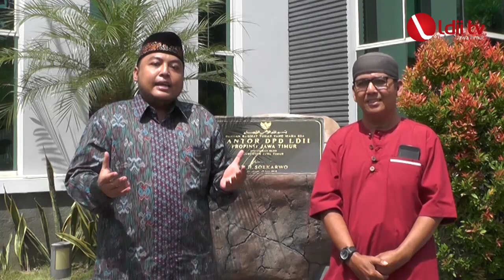Kultum Ramadhan: Luaskan Hati Menghadapi Cobaan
Sebuah tayangan kultum ramadhan yang akan mengisi waktu menunggu berbuka puasa dengan siraman rohani oleh para ulama LDII yang disajikan dengan lugas, santai dan menyejukan hati.